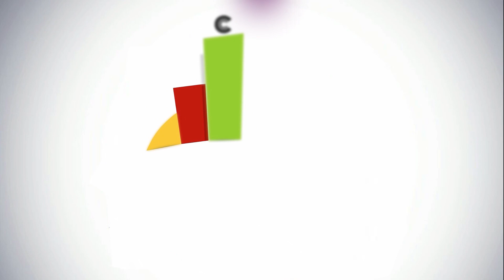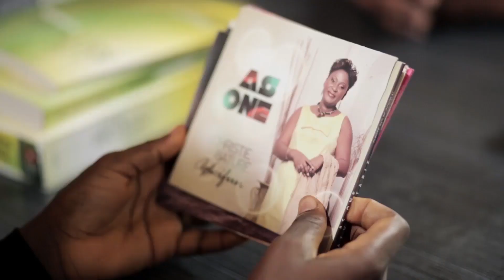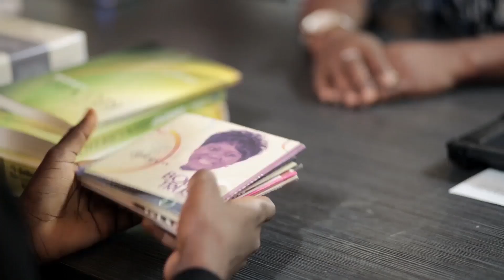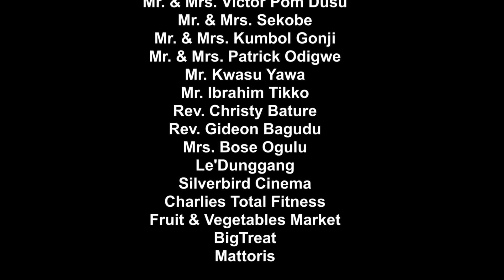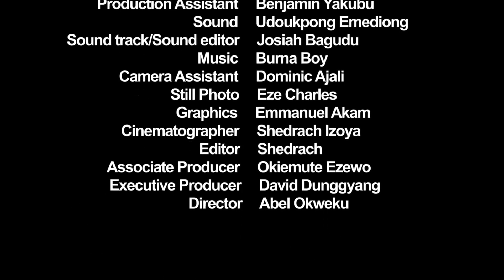ADULTEROUS SOLUTION - NOLLYWOOD GHALLYWOOD LATEST MOVIE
Tamara suffers neglect from her husband, she meets her old school lover JMC and decides to rekindle their love, But JMC ended up in his pool of blood.Who is responsible for his killing?

Starring: Christian Okoro, Gina Mensah, Ozurumba Chiedozie, Charity Asuquo

Producer: Okiemute Ezewo

Director: Abel Okweku